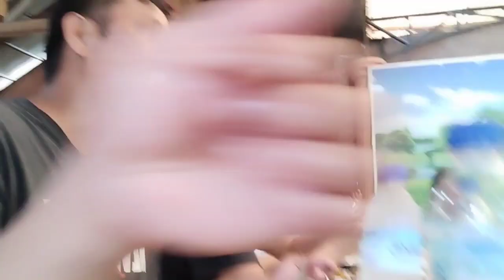Bariotik extra balik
for today vlog natin mga idol ay kakain tayo sa bariotik eat all u can.daming busog mga idol.